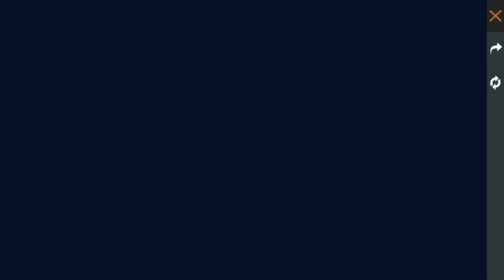Top 5 Bugs & Trickes in Free fire // CONFIGURACIÓN PERFECTA para SAMSUNG,A3,A5,A6,A7,J2,$SG_$Yt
SAMSUNG,A3,A5,A6,A7,J2,J5, J7,S5
S6,S7,S9,A10,A20,A30,A50,A70 //
FREEFIRRE

1.Garena Free Fire Indonesia Live
2.Garena Free Fire Brazil Live
3.Garena Free Fire Brasil Live
4.Garena Free Fire India Live
5.Garena Free Fire Singapore Live
6.Garena Free Fire Thailand Live
Free Fire

your Questiones-
1. Free fire new bug
2. Top New latest bugs in free fire
3. Free Fire best bugs
4. New bugs in free fire
4. New bugs to surprise Your Enemies in free fire
5. Top latest bugs free fire
6. Free fire top bugs in training map
7. training map bugs Free Fire
8. New bug in free fire
9. New latest bugs in training map
10. Unlimited flash bang in Training map Free fire
11. Free fire new bug
12. Top New latest bugs in free fire
13. Latest bugs in Clash Squad
14. Free Fire best bugs
15. Training map Unlimited Flash bang Bug Free fire
16. New bugs in free fire
17. New bugs to surprise Your Enemies in free fire
18. free fire new tricks to Climb on tree, towers and
houses
19. How to climb/jump on house and towers in free
fire
20. New Trick to jump on house and Towers free fire
21. free fire how to jump/ climb on house and
Towers
22. Gloo wall tips and tricks free fire
23. New Tips and tricks for gloo Wall free fire
24. Free fire new Tips and tricks for gloo Wall
25 Gloo Wall free fire tips and tricks

entertainment purposes only for gamers audience.
No any harmful content in this video. it's just for fun
and entertainment only.